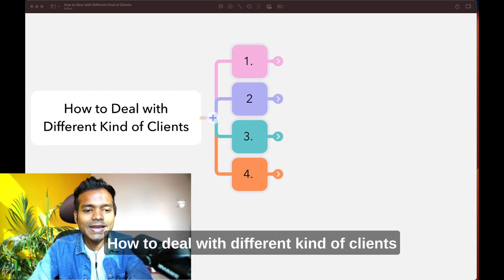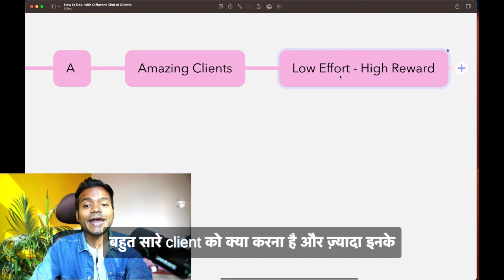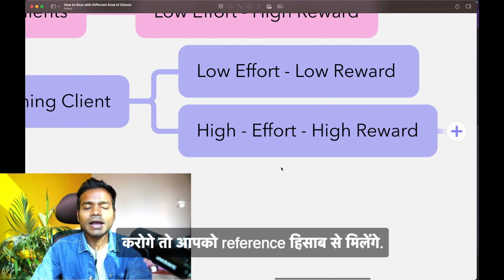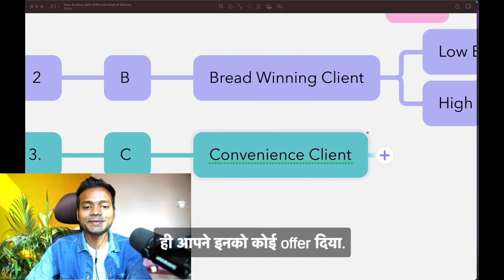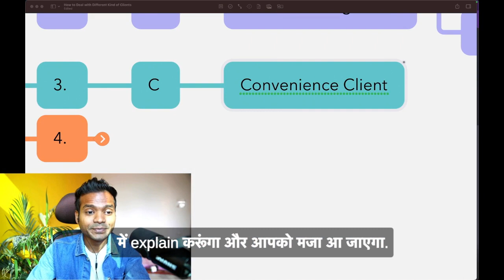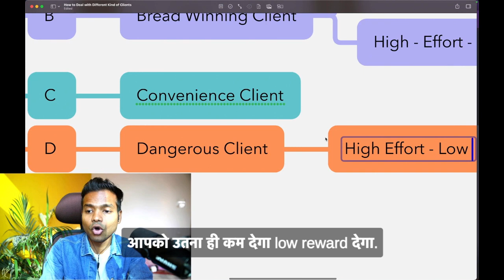👉🏻 Ye Ek Client Apki Naak me Dam Kar Dega 😑📸🔥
"📸🔥Turning a Challenge into Success:How I Overcame a Challenging Client and Helped Them Realize Their Wedding Photography Vision.📸🔥"

✅ #1. Register here for our FREE Workshop on Wedding Photography Business & Marketing

✅ #2. Click here to Know About the Advanced Premium Course on Marketing of Wedding Photography Business

👉 About this Channel:

This Channel is the First & Only Channel in India to Educate Photographers about Wedding Photography Business.

Everybody is teaching photographers about the technical things but nobody is teaching the Wedding Photographers about the Business & Marketing of their Wedding Photography Business

On this channel, you will learn about:

#1. How to Grow your Wedding Photography Business

#2. Wedding Photography Business Ideas

#3. Wedding Photography Business Marketing

#4. Wedding Photography Marketing Tips

#5. Wedding Photography Marketing Strategy

#6. Wedding Photography Business Advertising

#7. How to Manage your Wedding Photography Business